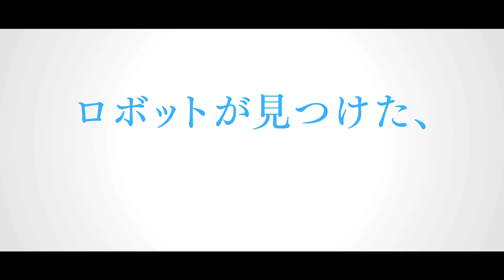切なすぎる…ロボットを通じて出会った男女のラブストーリー『きみへの距離、1万キロ』予告編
『魔女と呼ばれた少女』（2012）で第85回アカデミー賞外国語映画賞にノミネートされたカナダの気鋭キム・グエンがメガホンをとった本作。遠く離れた地球の反対側から監視ロボットを通じて出会う男女の恋物語を描き出す。